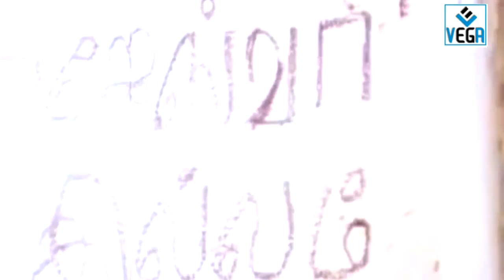Jameen Kottai Movie Best Song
Watch Jameen Kottai Tamil Movie Songs
Directed by Raveendar
produced by Ramchandar
starring Kalaipuli G Sekaran, Mohini, Sita.